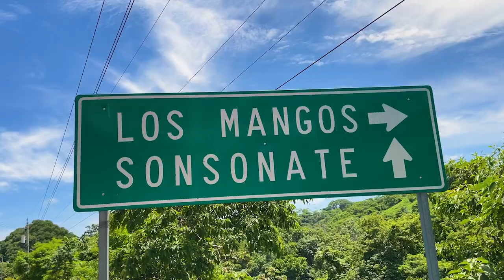¡Obras de protección en calle hacia cantón Los Mangos, Sonsonate!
Estamos ejecutando obras de protección en calle que conduce hacia cantón Los Mnagos, en Armenia, Sonsonate. 🇸🇻